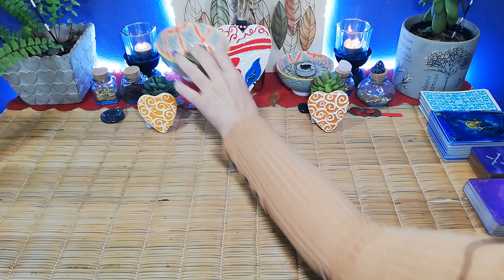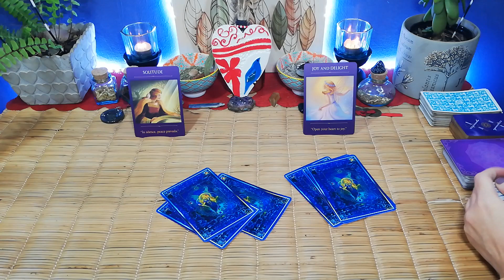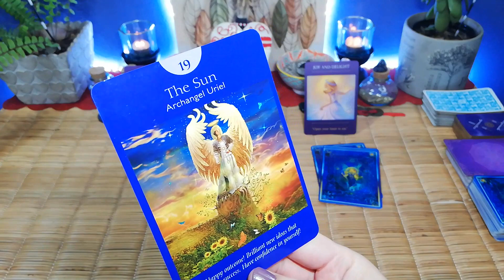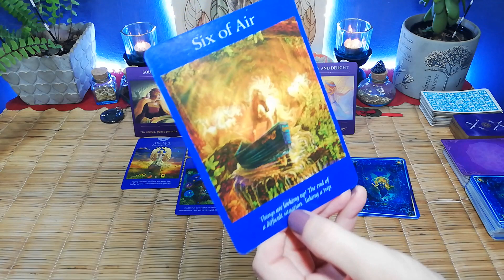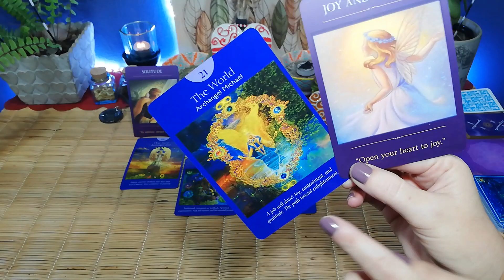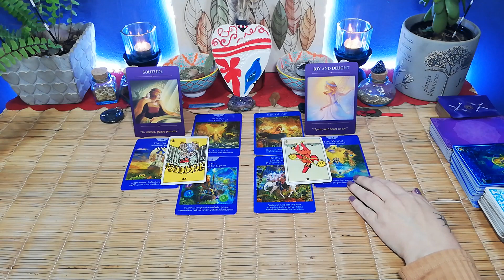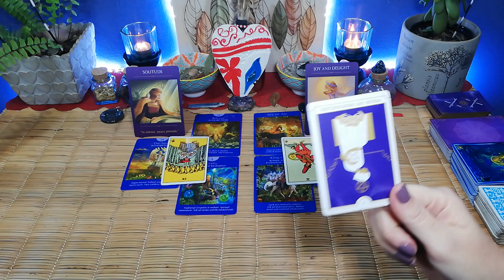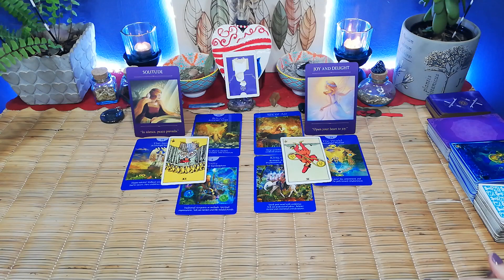ALONE FOR AWHILE, FINALLY NEW LOVE HAS COME, AQUARIUS. 19th to 25th August 2020, love tarot.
***PERSONAL READINGS***

10 minute reading, 1 question.

20 minute reading, 2 questions.

30 minute reading, 3 questions.

Deborah.